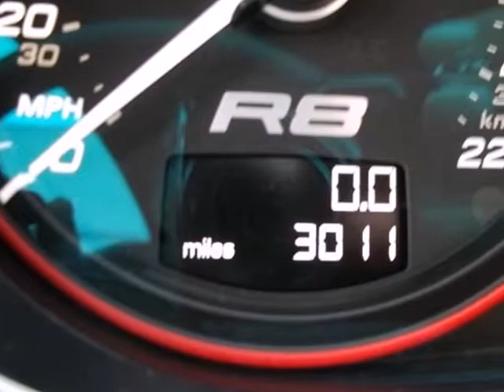2011 Audi R8 P0148 in Denver Englewood, CO 80246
If you are looking for real value on a great used car, Emich Volkswagen invites you to come in and test drive this 2011 Audi R8, stock# P0148. We are conveniently located near Denver Englewood, CO and known for our great selection, reliability and quality. Come take a look at this 2011 Audi R8 today.

Emich Volkswagen
1260 South Colorado Blvd
Denver Englewood CO, 80246

Emich Volkswagen is the only Volkswagen dealership in Denver metro area, and our people are the best-trained, most knowledgeable anywhere. We are the oldest VW dealership in Colorado and have been at the same location for almost 50 years. We&#39;re here today, and you can be sure that we&#39;ll be here tomorrow! We look forward to serving you!

Sales:
Monday through Saturday
8:30am to 9:00pm

Service and Parts:
Monday through Friday
7:00am to 7:00pm
Saturday
8:00am to 4:00pm